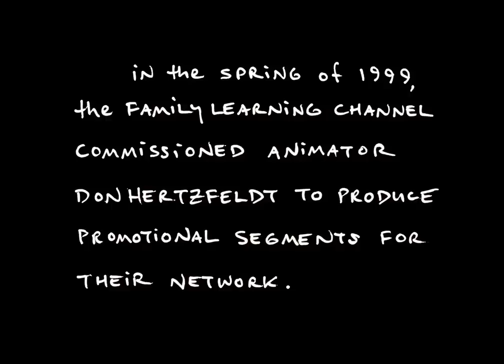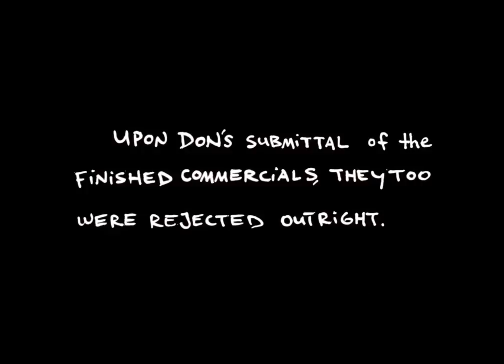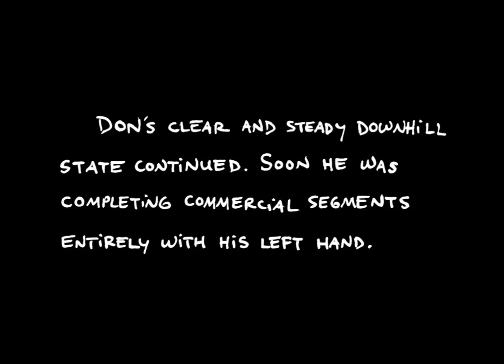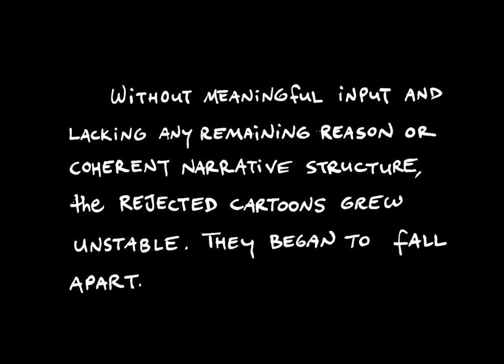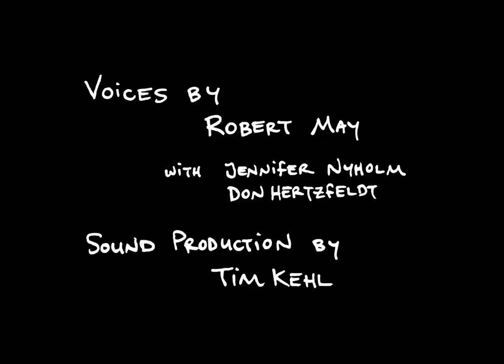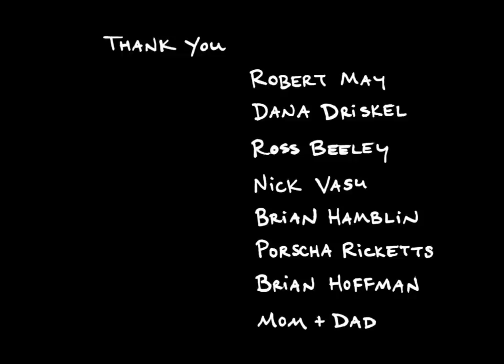"Rejected" by Don Hertzfeldt (New HD Remaster)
This is from the new "Hertzfeldt on Blu-ray"